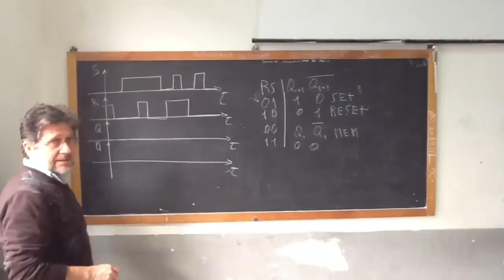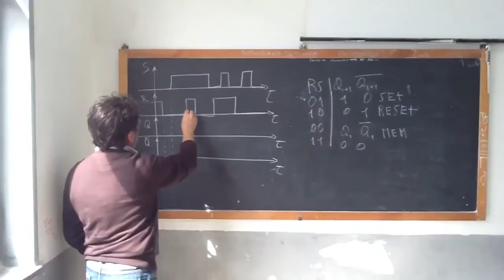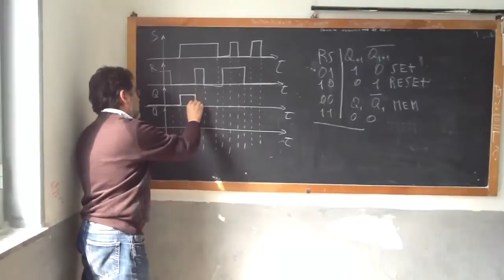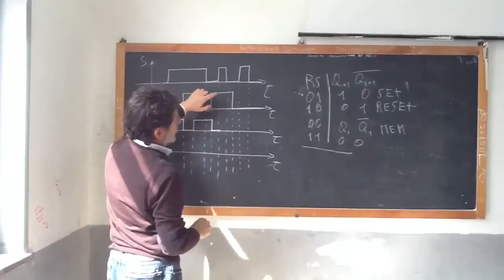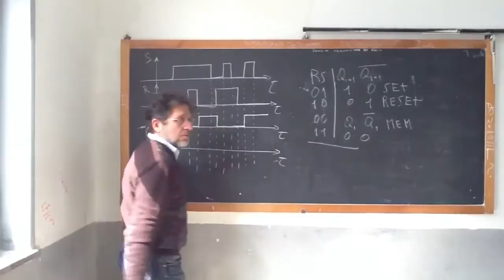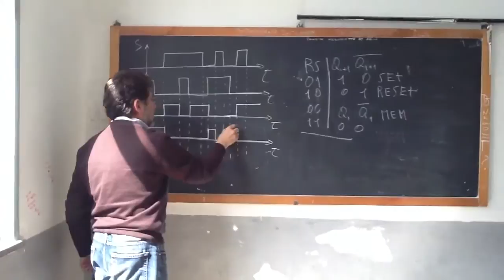Diagramma temporale del Latch SR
Come ricavare il diagramma temporale di un latch SR. Spiegazione alla lavagna del docente.
Registrazione effettuata direttamente da iPad (tremore notevole...)